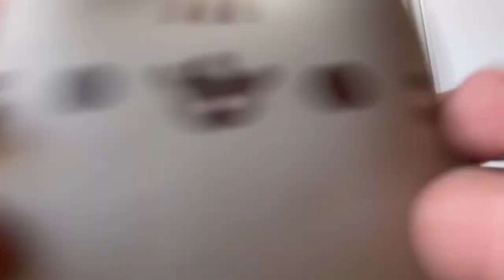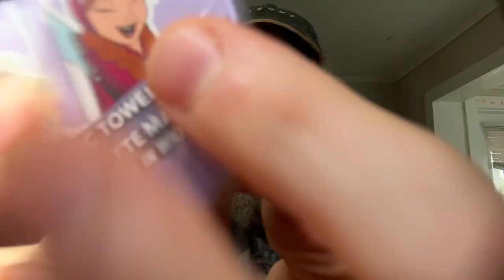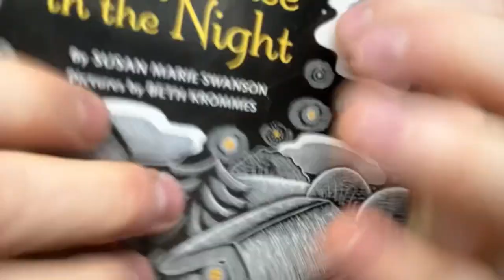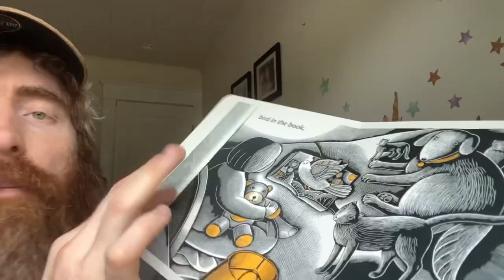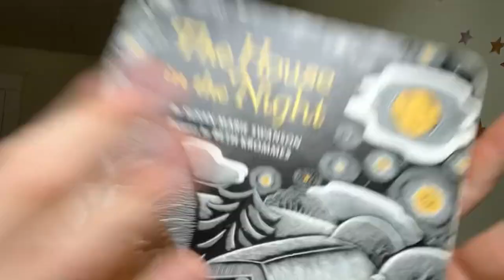ASMR⚡️Fast Aggressive Lofi COLLAB w/​ Come To Rest 🎸🤩🫶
Thanks so much to ​⁠​⁠@ComeToRestASMR for reaching out and doing this amazing collab with me! I’m sure you’re already subbed, but if not, head on over to his channel and do so! 🤩

Amazon Wishlist (Purchase something tingly for a future video!):